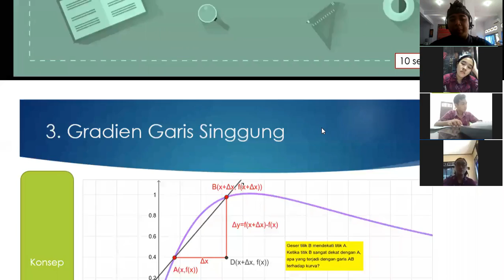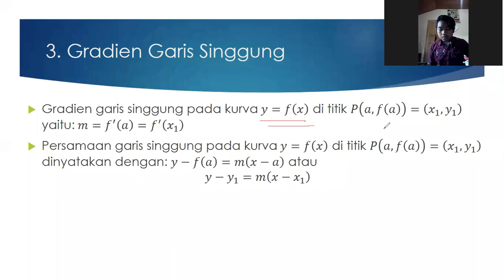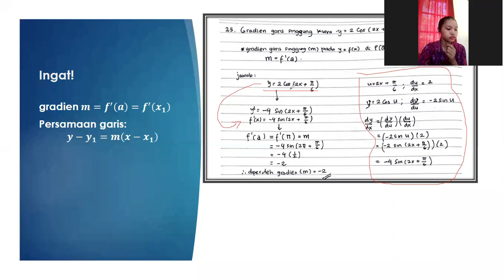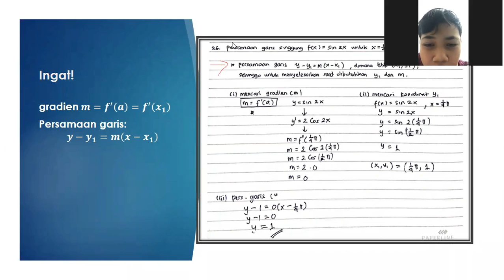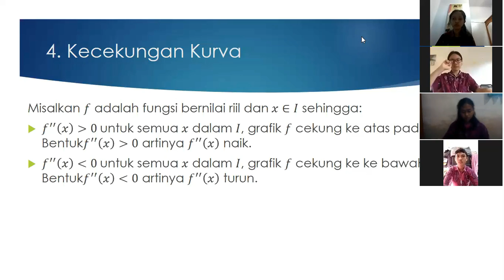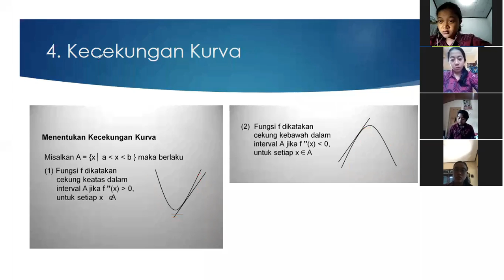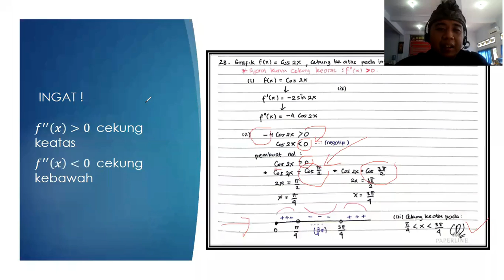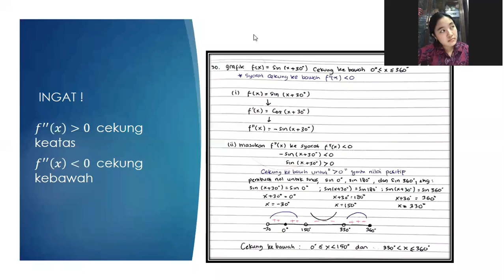Zoom NgeZOOM- Turunan Trigonometri Kelas 12 -Bagian 4 Gradien & Kecekungan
pertemuan dengan zoom tertanggal 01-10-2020
membahas :
1. Gradien dan persamaan garis singgung denga turunan
2. Kecekungan kurva dengan turunan kedua